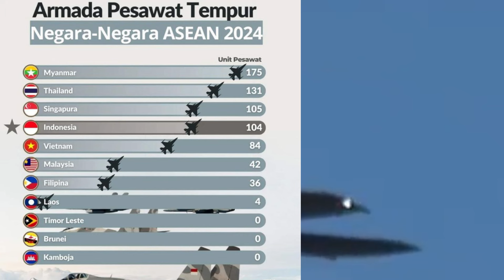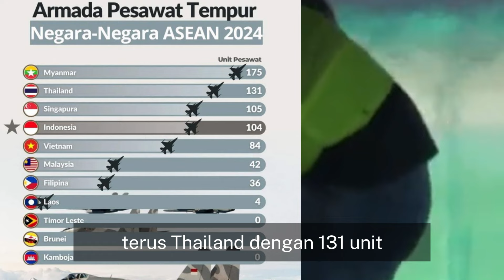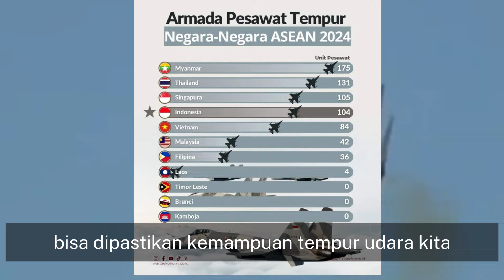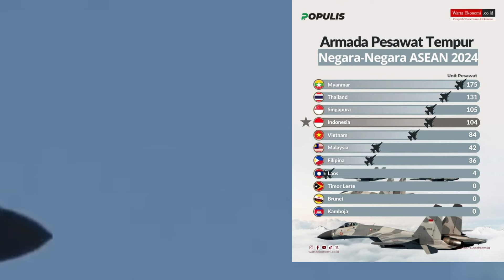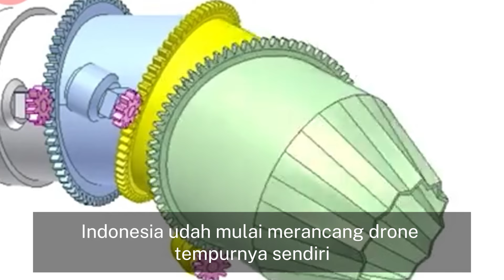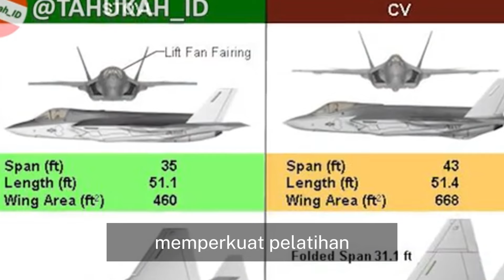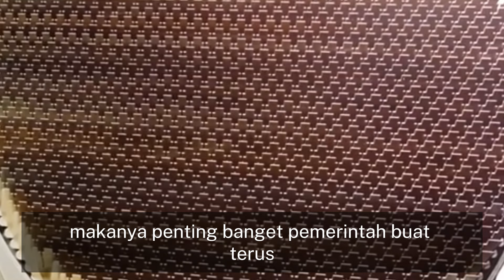Kekuatan Udara Indonesia